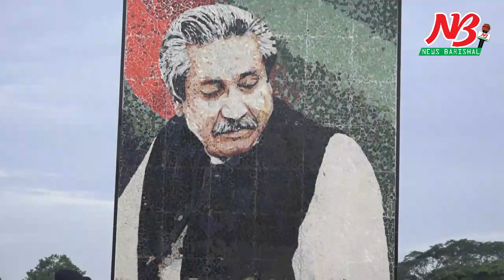বরিশালে যথাযোগ্য মর্যদায় পালিত হয়েছে জাতীয় শোকদিবস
বরিশালে যথাযোগ্য মর্যদায় পালিত হচ্ছে জাতির জনক বঙ্গবন্ধু শেখ মুজিবুর রহমানের ৪৬তম শাহাদাত বার্ষিকী এবং জাতীয় শোকদিবস। এ উপলক্ষ্যে আজ রবিবার সকাল ৬টা ২০ মিনিটে নগরীর সদর রোডের দলীয় কার্যালয় চত্বরে স্থাপিত বঙ্গবন্ধুর প্রতিকৃতিতে ফুল দিয়ে প্রথম শ্রদ্ধা নিবেদন করেন বরিশাল সিটি মেয়র ও মহানগর আওয়ামী লীগের সাধারণ সম্পাদক সাদিক আবদুল্লাহ। এরপর মহানগর ও জেলা আওয়ামী লীগ এবং সকল অঙ্গ ও সহযোগী সংগঠন এবং মহানগর আওয়ামী লীগের ৩০ টি ওয়ার্ড আওয়ামী লীগের পক্ষ থেকে বঙ্গবন্ধুর প্রতিকৃতিতে ফুলেল শ্রদ্ধা নিবেদন করা হয়।

শ্রদ্ধা নিবেদনের সময় বঙ্গবন্ধুর স্বপ্ন বাস্তবায়নে নতুন প্রজন্মকে এগিয়ে আসার আহবান জানিয়েছেন বরিশাল সিটি মেয়র সাদিক আবদুল্লাহ।

এদিকে সকালে সদর আসনের এমপি ও পানি সম্পদ প্রতিমন্ত্রী কর্নেল (অব.) জাহিদ ফারুকের পক্ষে নগরীর বঙ্গবন্ধু উদ্যানে বঙ্গবন্ধুর ম্যুরালে ফুল দিয়ে শ্রদ্ধা নিবেদন করেন পানি উন্নয়ন বোর্ডের কর্মকর্তা-কর্মচারী এবং আওয়ামী লীগের নেতাকর্মীরা। এছাড়া বিভাগীয় কমিশনার মো. সাইফুল হাসান বাদল, বরিশাল মেট্রোপলিটন পুলিশ কমিশনার মো. শাহাবুদ্দিন খান, বরিশাল রেঞ্জ ডিআইজি এস এম আক্তারুজ্জামান, বরিশালের জেলা প্রশাসক জসীম উদ্দীন হায়দার সহ সরকারি বিভিন্ন দপ্তরের কর্মকর্তারা সেখানে ফুল দিয়ে শ্রদ্ধা নিবেদন করেন।

অপরদিকে জাতীয় শোক দিবস উপলক্ষে নগরীর সরকারি-বেসরকারি বিভিন্ন দপ্তর এবং সামাজিক-সাংস্কৃতিক সংগঠনের কার্যালয়ে জাতীয় পতাকা অর্ধনমিত এবং কালো পতাকা উত্তোলন করা হয়।

এবার করোনার কারনে জেলা ও মহানগর আওয়ামী লীগের শোকর‌্যালী বাতিল করা হয়েছে। তবে রোববার সূর্যোদয়ের সাথে সাথে আওয়ামী লীগ দলীয় কার্যালয়, মহানগর আওয়ামী লীগের সকল ওয়ার্ড কার্যালয়, দলীয় কাউন্সিলরদের কার্যালয়ে জাতীয় ও দলীয় পতাকা অর্ধনমিতকরণ এবং কালো পতাকা উত্তোলন করা হয়। এছাড়া ভার্চুয়াল আলোচনা সভা, আলোকচিত্র প্রদর্শনী এবং বাদ জোহর সকল মসজিদে দোয়া, অন্যান্য ধর্মীয় উপাসনালয়ে বিশেষ প্রার্থনা, কোরআন তেলাওয়াত, বঙ্গবন্ধুর ঐতিহাসিন ভাষন প্রচার এবং অসহায়দের মাঝে খাবার বিতরন সহ নানা কর্মসূচীর আয়োজন করেছে আওয়ামী লীগ। সরকারিভাবেও নানা কর্মসূচীর আয়োজন করা হয়েছে।  ##